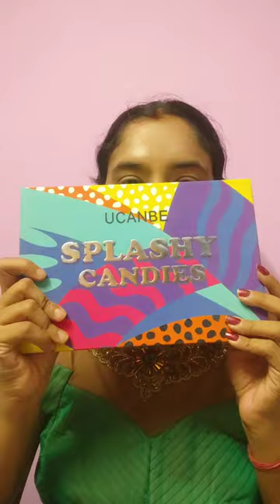Get Ready with me for Navratri Day 8 | Colour - Peacock Green